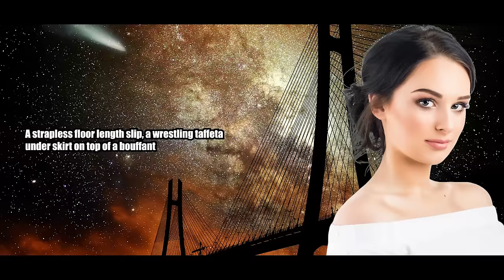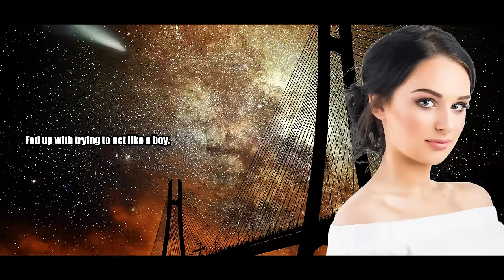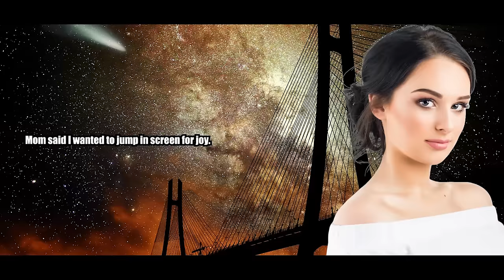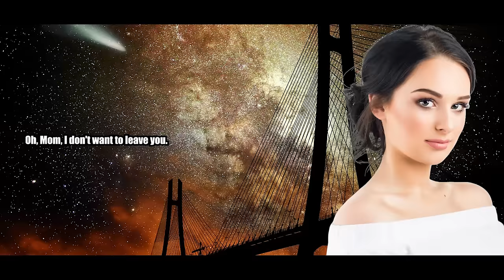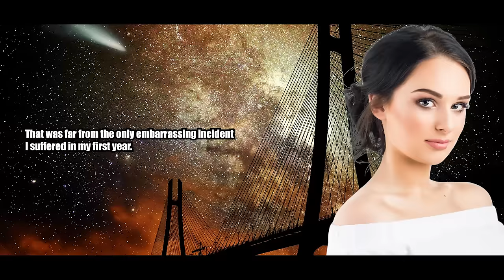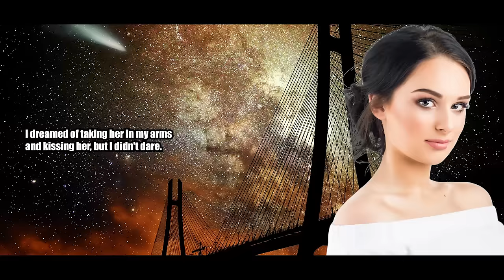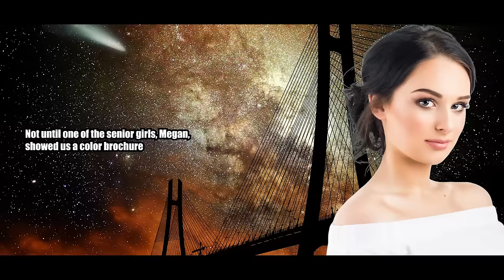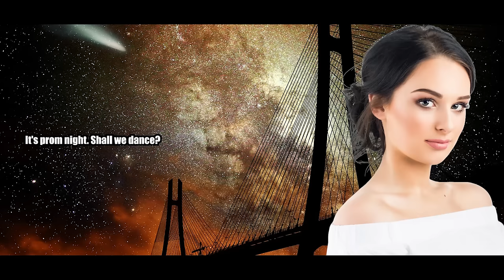Loving Mother Sends Son To Girls School - Crossdressing Stories